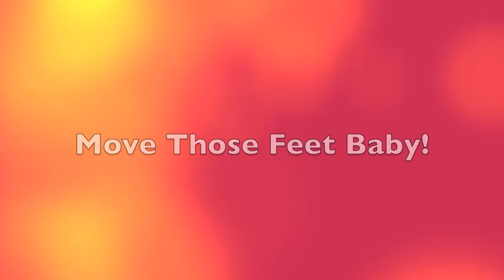Awesome Stop Motion Animations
It pwns